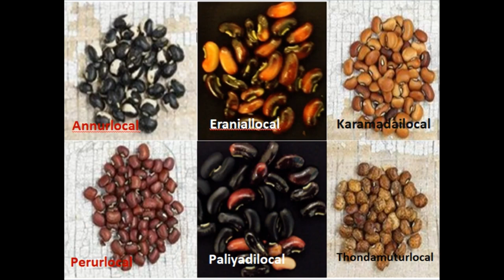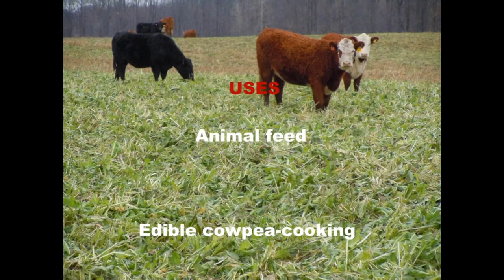Cowpea diversity (Tamil) : தட்டைப்பயறு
Cowpea
Lobia.jpg
Cowpeas
Scientific classification
Kingdom: Plantae
(unranked): Angiosperms
(unranked): Eudicots
(unranked): Rosids
Order: Fabales
Family: Fabaceae
Genus: Vigna
Species: V. unguiculata
Binomial name
Vigna unguiculata
(L.) Walp.
Synonyms[1][2][3]
List
The cowpea (Vigna unguiculata) is an annual herbaceous legume from the genus Vigna. Due to its tolerance for sandy soil and low rainfall it is an important crop in the semi-arid regions across Africa and other countries.